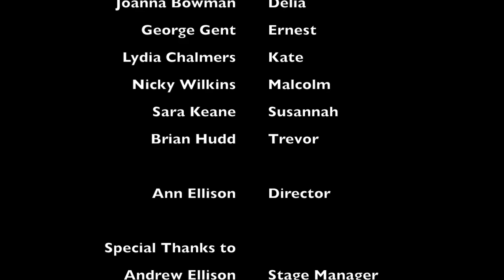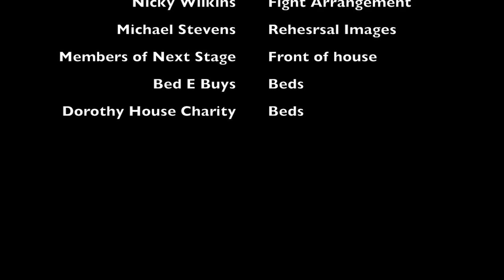Next Stage Theatre Company presents Bedroom Farce by Alan Ayckbourn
Tuesday 11th - Saturday 15th December at 7.30pm
Matinee at 2pm on Saturday 15th

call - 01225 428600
Bath Box Office - 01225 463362